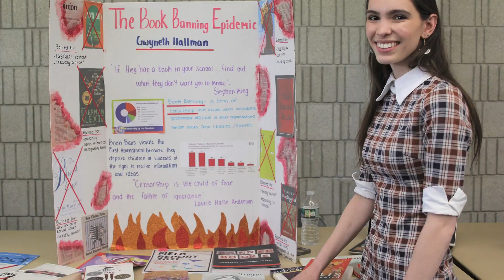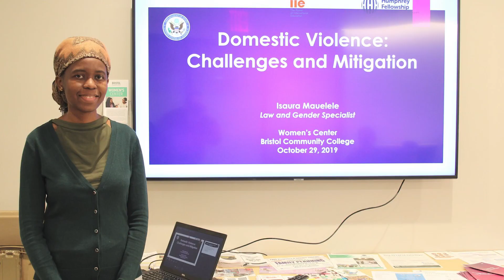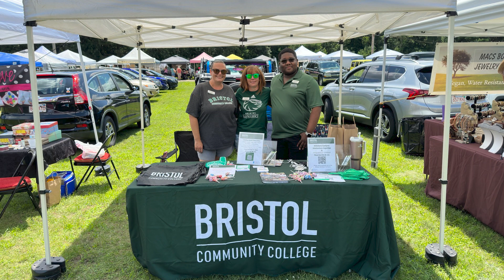"A Conversation With..." BCC President Laura Douglas Ph D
In this episode of "A Conversation With..." host Jim Marshall speaks with Dr. Laura Douglas, President of Bristol Community College, about the school, the business of higher education, and the importance of a college degree.  Fall, 2023.